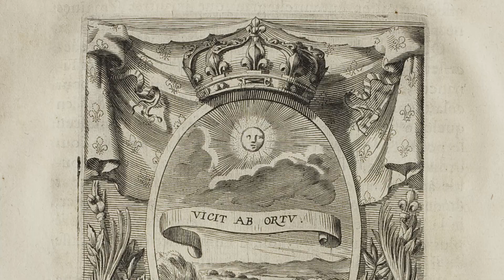Sonne. Die Quelle des Lichts in der Kunst // The Sun: Source of Light in Art (25.2.–11.6.2023)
Die Sonne ist ein Menschheitsthema: Als Quelle von Wärme und Licht, als Symbol der Fruchtbarkeit, als Garantin für Leben und Wachstum. In der europäischen Kunst spielte die Sonne seit jeher eine zentrale Rolle, ob als Personifizierung göttlicher Mächte, als handlungstreibende Kraft in mythologischen Erzählungen, als atmosphärisches Element in Landschaftsgemälden oder bei der Intensivierung der Farbe in der Moderne. "Sonne. Die Quelle des Lichts in der Kunst" ist die erste Ausstellung, die europäische Sonnendarstellungen in der Kunst von der Antike bis heute thematisiert und zeigt, wie die Sonne seit über 2500 Jahren auf immer neue Weise erfasst, erforscht und gedeutet wurde.

Die Ausstellung umfasst 130 Exponate, darunter Gemälde, Skulpturen, Manuskripte, Druckgraphiken, Photographien und Videos von Künstlerinnen und Künstlern wie Sonia Delaunay, Otto Dix, Albrecht Dürer, Olafur Eliasson, Adam Elsheimer, Max Ernst, Caspar David Friedrich, Joan Miró, Claude Monet, Edvard Munch, Odilon Redon, Peter Paul Rubens, Katharina Sieverding und William Turner.

Eine Ausstellung des Museums Barberini, Potsdam, und des Musée Marmottan Monet, Paris.

As the source of warmth and light, a symbol of fertility, and a guarantor of life and growth, the sun is a universal theme. It played a central role in European art from earliest times, whether as the personification of divine powers, a protagonist in mythological narratives, an atmospheric element in landscape painting, or an intensifier of color in modern art. "The Sun: Source of Light in Art" is the first exhibition to explore representations of the sun in European art from antiquity to the present and showcase the ever-changing ways in which the sun has been perceived, studied, and interpreted for over 2,500 years.

The exhibition comprises 130 objects, with paintings, sculptures, manuscripts, prints, photographs, and videos by artists such as Sonia Delaunay, Otto Dix, Albrecht Dürer, Olafur Eliasson, Adam Elsheimer, Max Ernst, Caspar David Friedrich, Joan Miró, Claude Monet, Edvard Munch, Odilon Redon, Peter Paul Rubens, Katharina Sieverding, and William Turner.

An exhibition of the Museum Barberini, Potsdam, and the Musée Marmottan Monet, Paris.